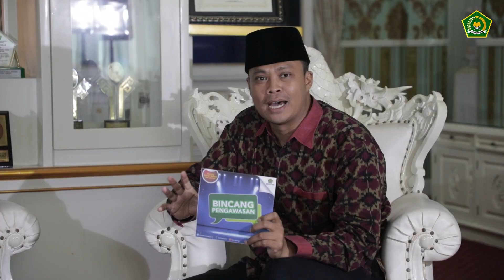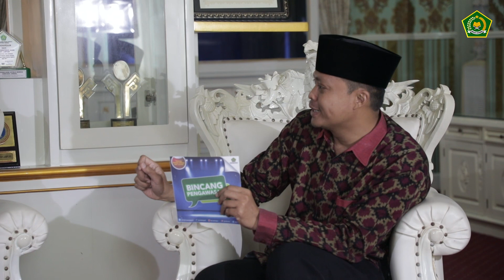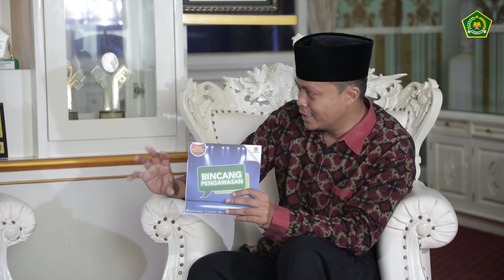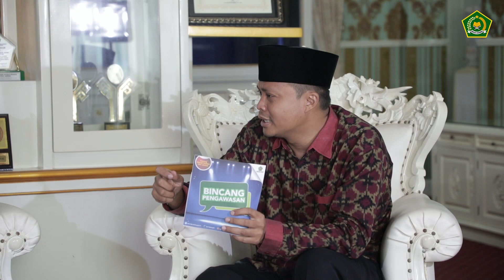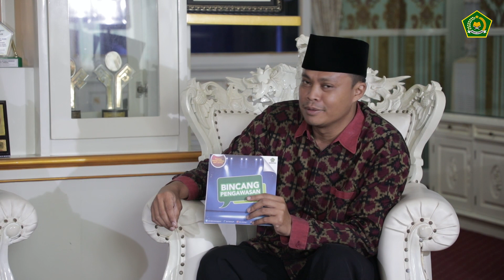Pengawasan Perspektif Auditi - Bincang Pengawasan Ft. Juanda Naim & Host Noverlin Gulo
Jika ada pertanyaan tinggalkan di kolom komentar yaa

Narasumber:
Juanda Naim (Kepala Kanwil Kemenag Prov. Lampung)

Host:
1. Nurul Badruttamam
2. Noverlin Gulo

Produser:
Nurul Badruttamam

Tim Produksi:
1. M. Ubaidillah
2. Humas Kanwil Kemenag Lampung

Editor:
M. Ubadillah